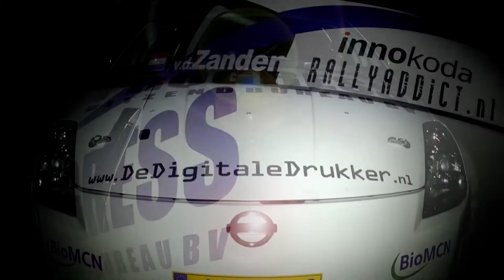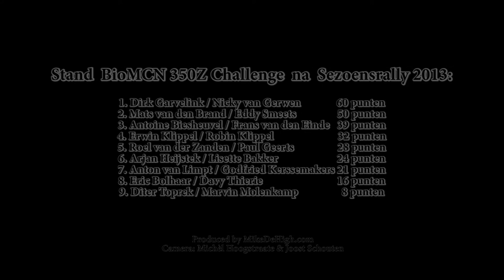Roel vd Zanden & Paul Geerts @ SezoensRally 2013 Nissan 350Z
Follow Roel van der Zanden and Paul Geerts (both first year in a 350Z!) @ SezoensRally in Bocholt 2013. They had a lot of fun in the past in their "Green Poisonous Frog", a Peugeot 205 GTI. They had a big Rollover last year and try to do learn a lot, but. with a lot of fun! In the timings you can see they are improving every Stage ! They finished 5th in their class, 29th overall.
Good Luck @ the ELE Rally 2013!